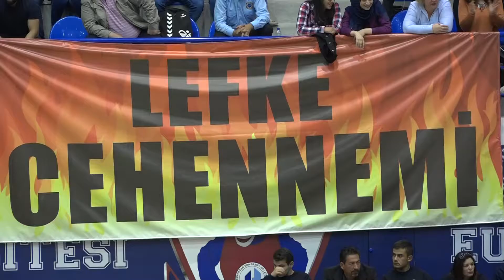LAÜ BASKETBOL TAKIMIMIZA PLAY OFF'DA BAŞARILAR DİLERİZ